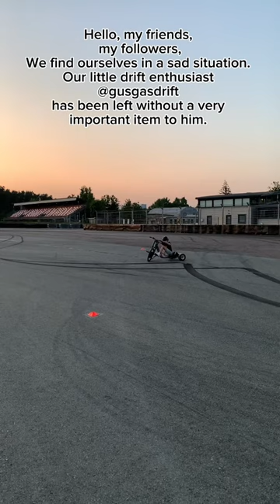Stolen electric drift trike